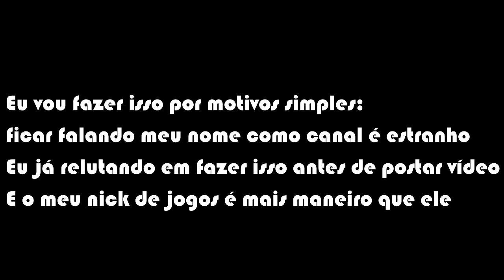A Swedish Announcement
Qualquer Erro de Português é mera coincidência

Musicas Usadas no Vídeo:
mm2wood
La-Mulana - Dangerous Raid
Kill Her, Marshal - Skullman in Scooby Doc 4 - The Destroyer (Featuring Atsushi Onita)
Luigis Mansion - Staff Credits